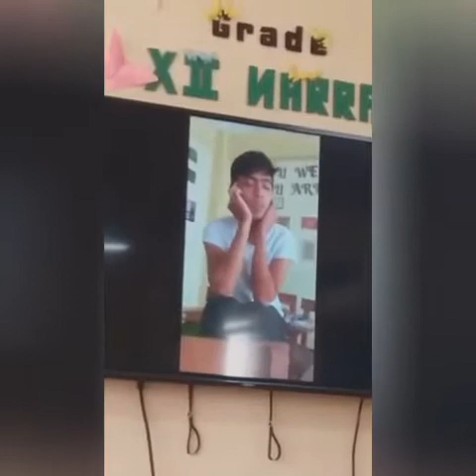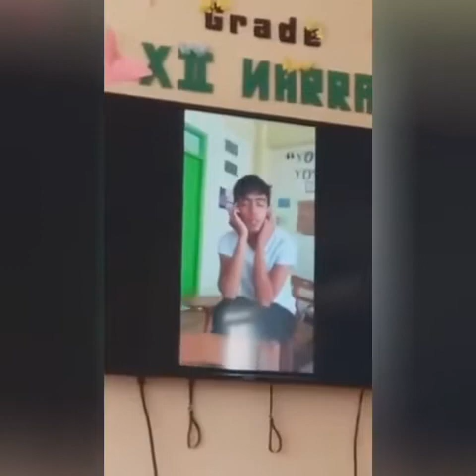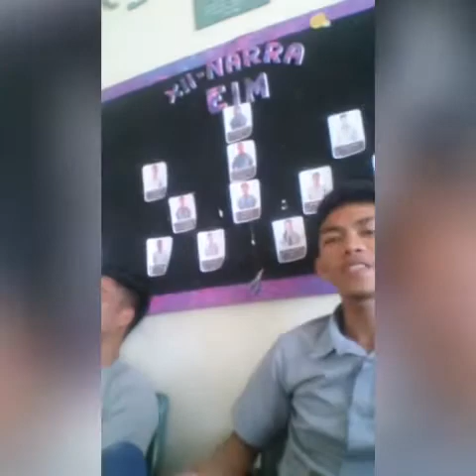Random videos of my classmates in GPGSHS